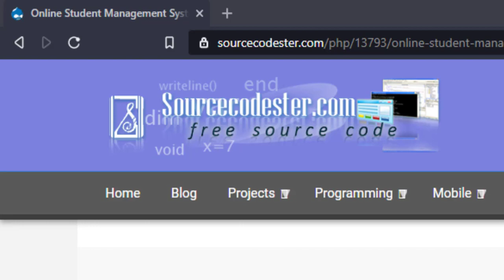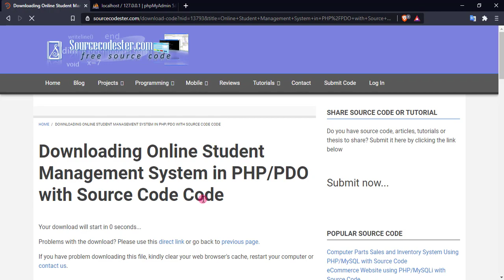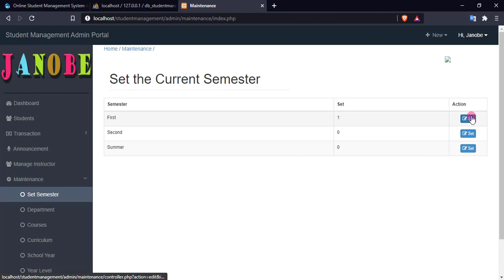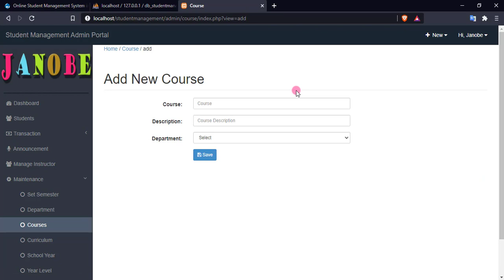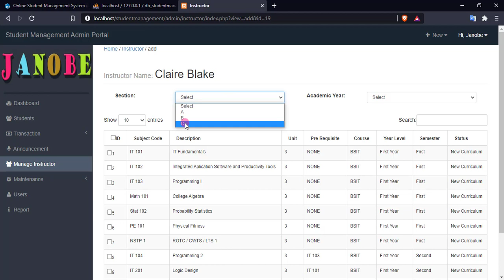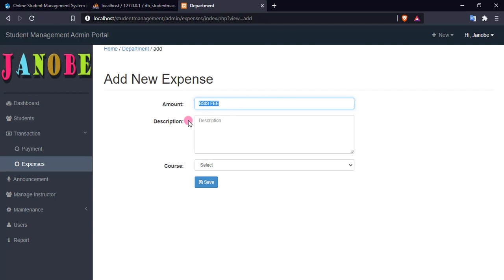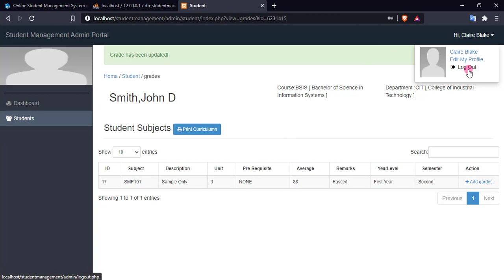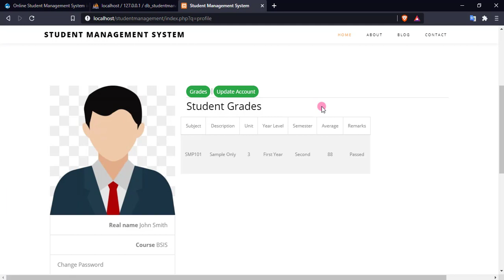Online Student Management System in PHP/PDO DEMO